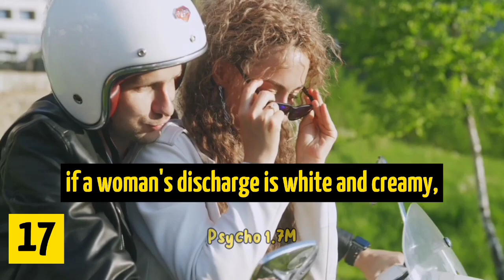20 Very Interesting Psychological Facts about Human Behavior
20 Very Interesting Psychological Facts About Human Behavior (MEN SHOULD KNOW THIS)